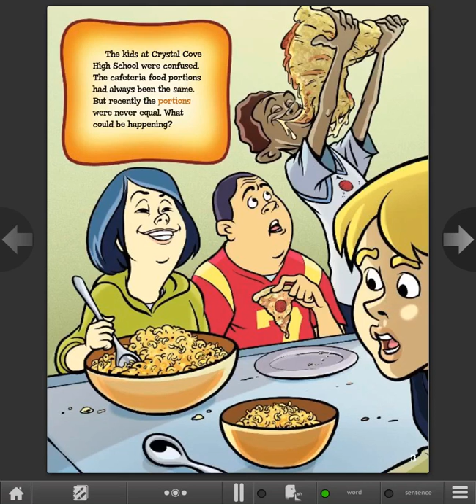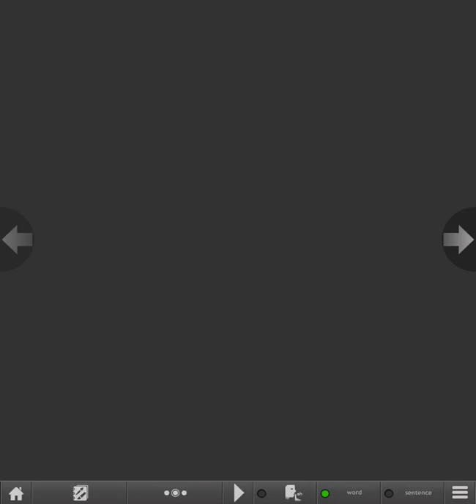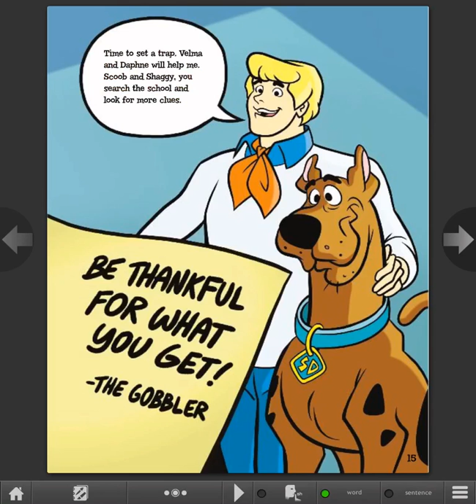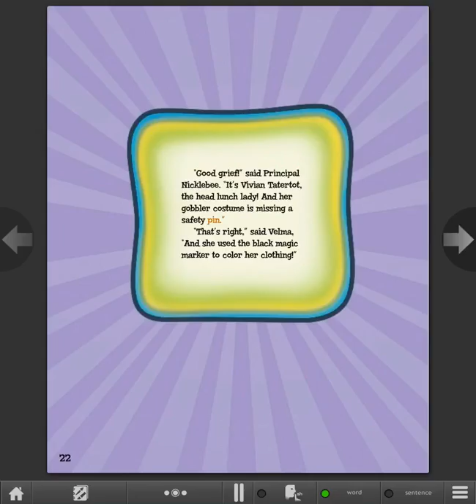Scooby-Doo! The Case of the Lunchroom Gobbler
Scooby-Doo and the Mystery Inc. gang are on Case of Gobbler.He's been mixing up the food in the Crystal Cove Elementary lunchroom. Can Scooby and the gang solve the number comparison problems and uncover who is behind the chaos? Or will the gobbler continue to make the lunch portions unequal?

Recommended Grade Levels : KG-2
                       Guided Reading : L
                                  Language : English
                                       Author : Weakland,Mark
                                   Illustrator : Gross,Scott
                                   Publisher : Capstone Press
                             Books Series : Solve It with Scooby-Doo! :Math
                                          Lexile : 450L